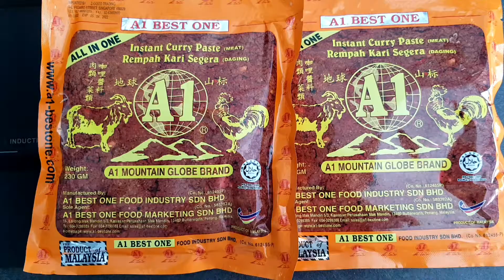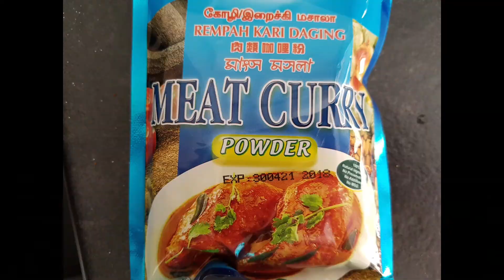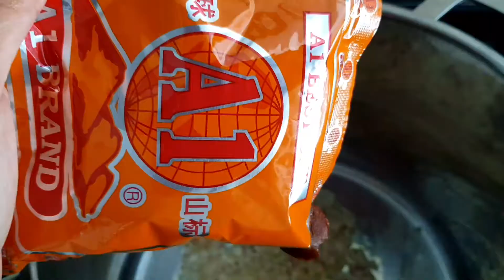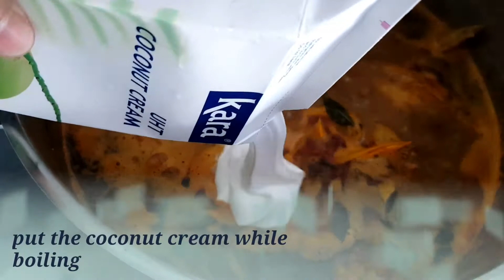Spicy Chicken Curry Recipe/Chinese style/Singapore food